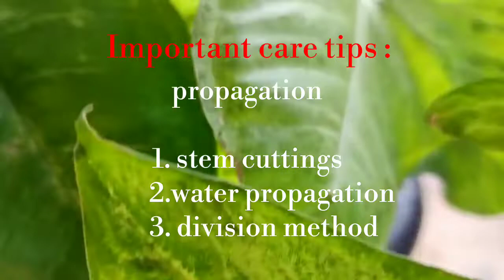All about syngoniums/Arrowhead plant care/सिंगोनियम के बारे में संपूर्ण जानकारी/Repotting syngonium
Happy Gardening friends 🌱❤️🌱